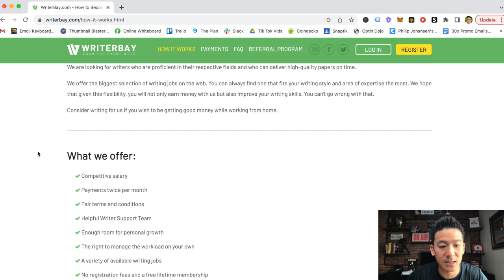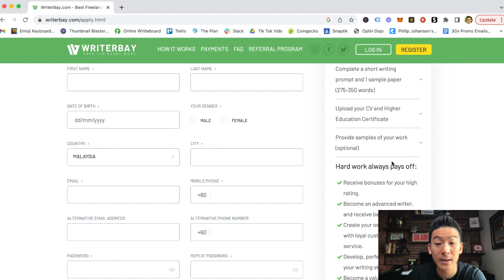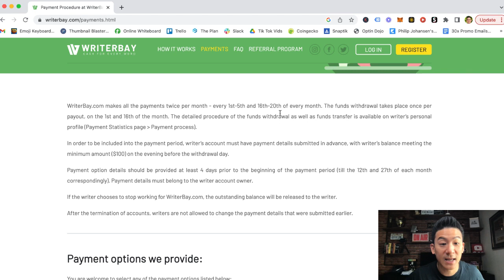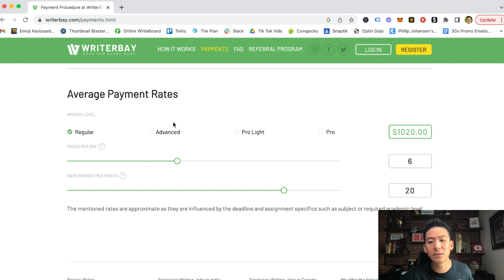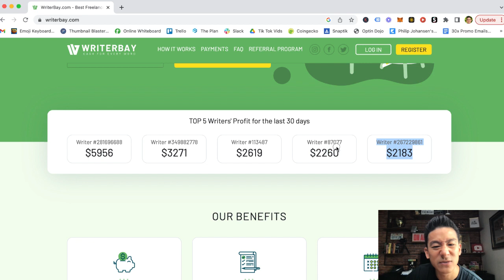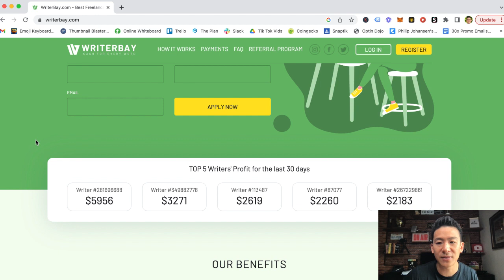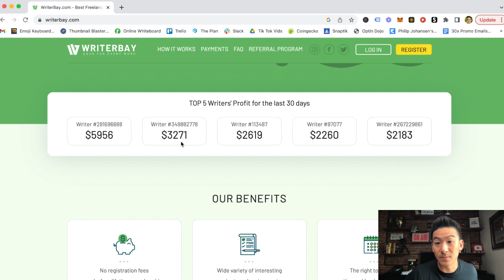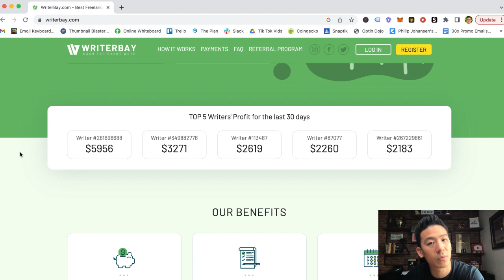WriterBay Review - Can You Earn Thousands A Month Being A Freelance Writer Here? (Let's See)...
writerbay review *Get My #1 Way To Earn Online In The Comments 👇👇👇 About this video:
In today's writerbay review we're going to break down this freelance writing platform to see whether this will get you results. Can you really make money from just freelance writing? Is this legit or a scam?